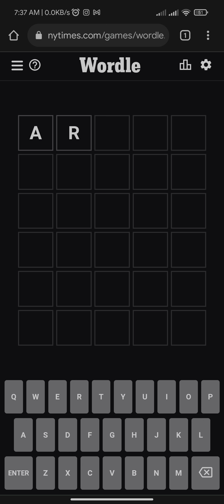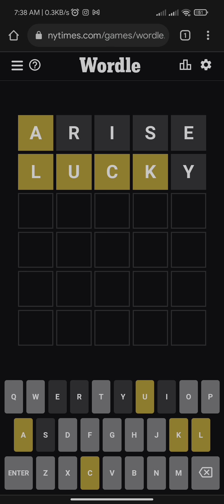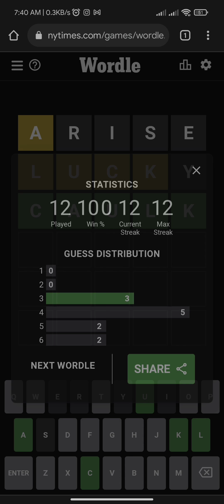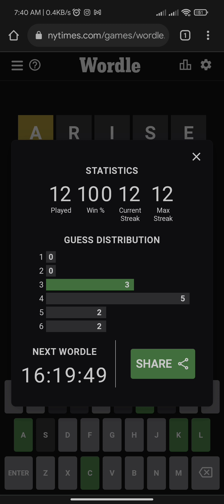16 Feb - Wordle 242 Solution / Answer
what is Wordle today?
what is the answer to Wordle today?
16 February Wordle answer (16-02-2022)